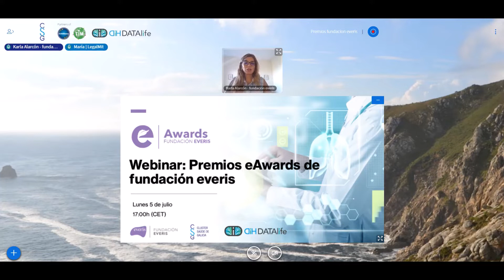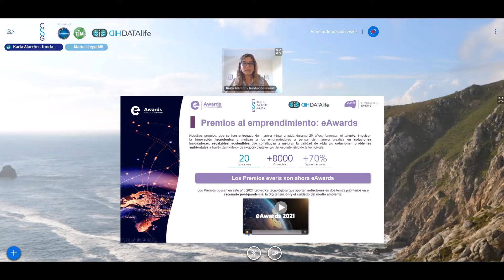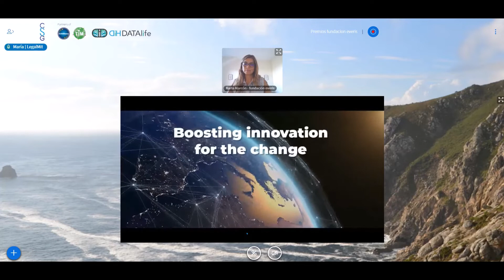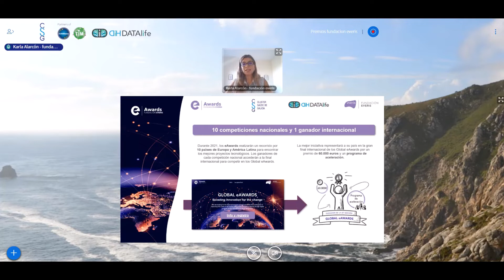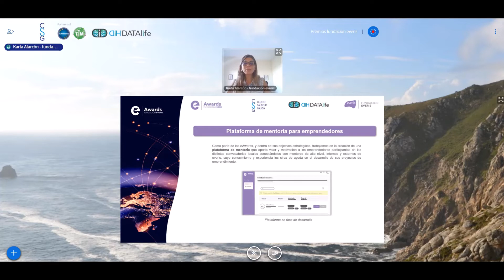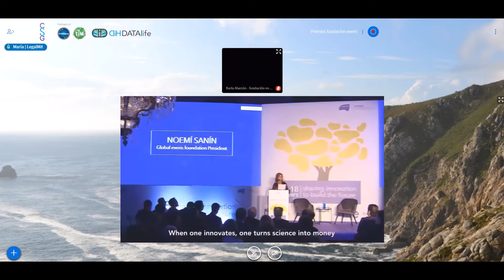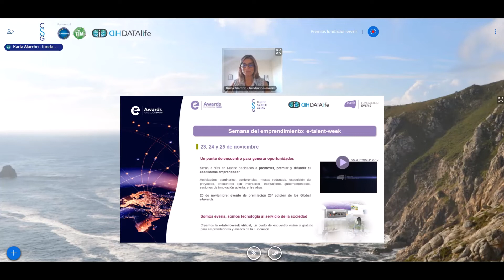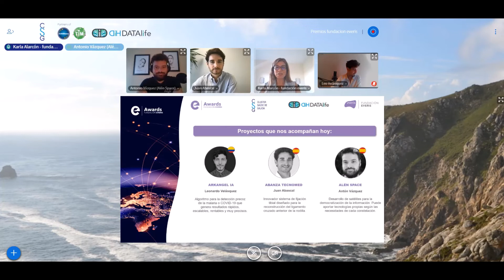eAwards SPAIN 2021 de Fundación Everis | CSG y DATALife | 1/3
CSG llevó a cabo el I Taller de digitalización saludable en colaboración con DATAlife en el que hablamos de los eAwards Spain 2021 de la Fundación Everis.

En esta sección:
👉Bienvenida: Gisela García Alvarez, gerenta del CSG y Lucía Castro Díaz.
👉Presentación eAwards: Karla Alarcón Webar y Toño García Parada.

LA CONVOCATORIA ESTARÁ ABIERTA HASTA EL 12 DE JULIO

El Premio busca proyectos basados en tecnologías de alto impacto, innovadores, escalables, sostenibles, que contribuyan a mejorar la calidad de vida y/o prevengan, mitiguen y solucionen problemas ambientales a través de modelos de negocio digitales y/o del uso intensivo de la tecnología.